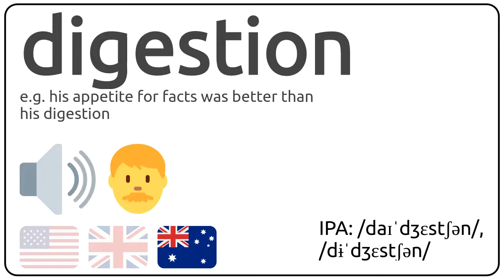How to pronounce digestion in english?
How to pronunce digestion in english
How to pronunce digestion in american accent 🇺🇸?
How to pronunce digestion in british accent 🇬🇧?
How to pronunce digestion in australian accent 🇦🇺?

Como se dice digestion en ingles?
Como se pronuncia digestion en ingles?